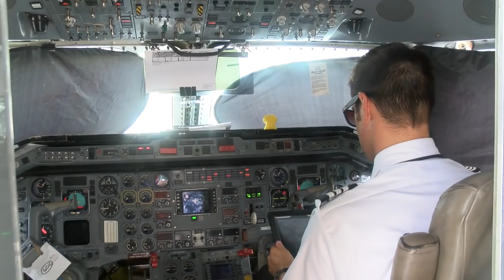New airline spreads its wings temporarily at MYR